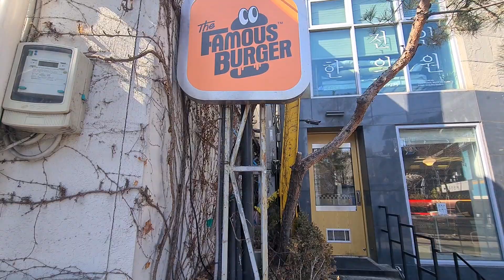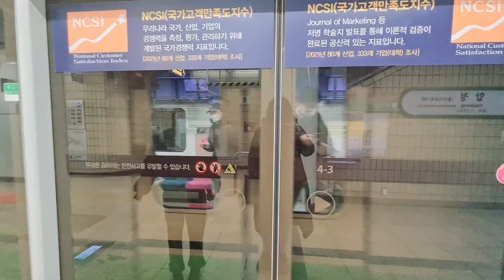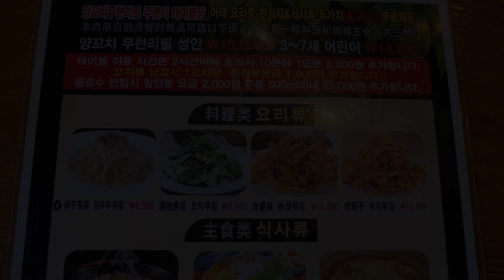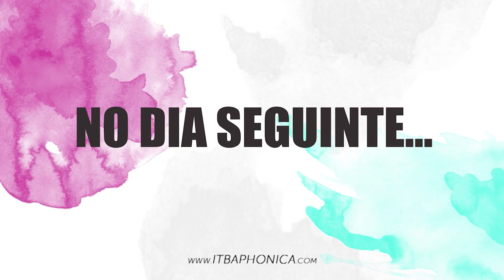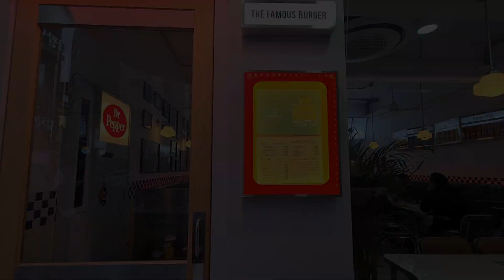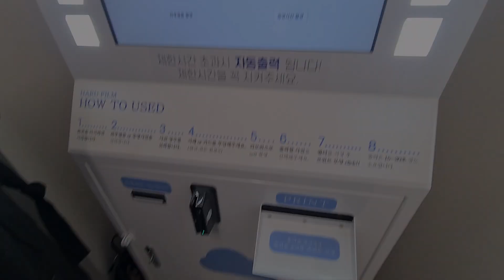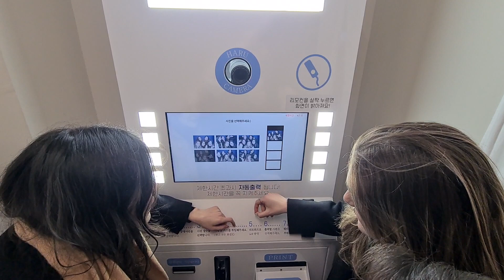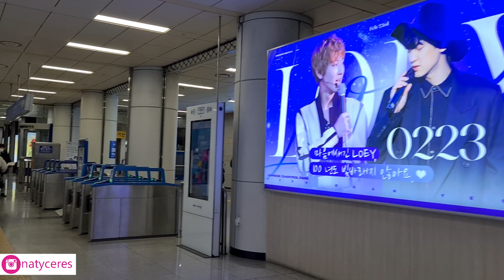VLOG COREIA DO SUL | HAMBURGUERIA DO LOCO E DO JAY PARK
Fui no The Famous Burger, restaurando do Loco e do Jay Park e mostrei tudo para vocês! Espero que gostem! =)